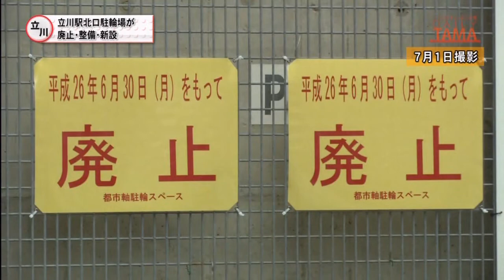立川駅北口駐輪場 廃止・新設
これまで、立川駅北口にあった２つの無料駐輪場が廃止され、
今日から、新たに３つの駐輪場が開設されました。

昨日、６月３０日をもって、廃止された無料駐輪場は、
立川駅北口サンサンロードの「都市軸駐輪スペース」と
「立川駅北口デッキ下自転車仮置き場」。

これまで立川市では、日中の買い物などでの短時間の
駐輪需要に対して、道路上の一部を暫定的に駐輪場とし
て運用してきましたが、大型商業施設の出店など、今後
サンサンロードを軸とする回遊性やにぎわいを推進するため、
駐輪スペースを廃止することにしたといいます。

２つの駐輪場に代わる施設として、今日７月１日から、新たに
３つの有料駐輪場の運用が開始。

これまで無料で利用されてきた多摩モノレール立川北駅下の
駐輪場は、整備が行われ「立川北駅下有料自転車駐車場」に。

また、立川北駅前交差点西側には
「立川北駅西臨時有料自転車駐車場」が、
パークアベニュー横のスペースには、
「あけぼの口南臨時有料自転車駐車場」が新設されました。

なお、今回整備・新設された駐輪場ですが、
短時間の利用であれば料金は無料となっています。